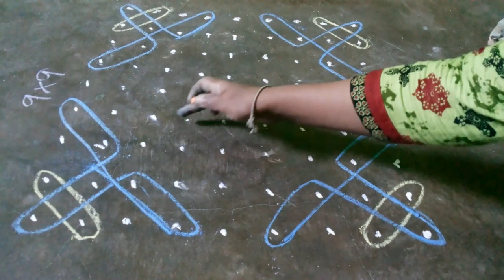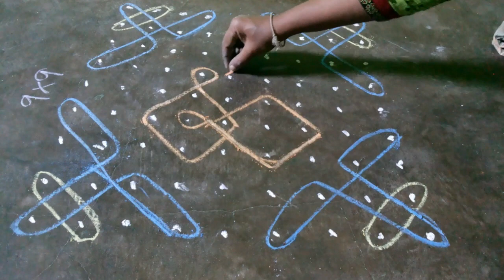9 dots easy melikala muggu for beginners//సులువైన మెలికల ముగ్గులు //kolangal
9  dots muggu
9  dots  easy melikala muggu for beginners
సులువైన సంక్రాంతి ముగ్గులు